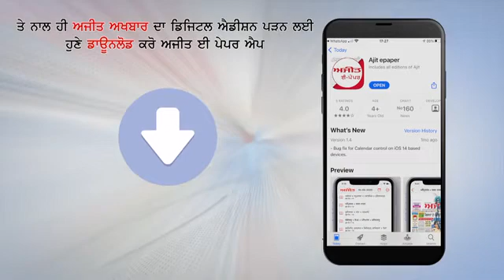PM Modi ने किया National Atomic Timescale का उद्घाटन